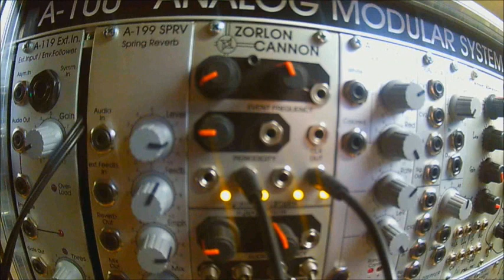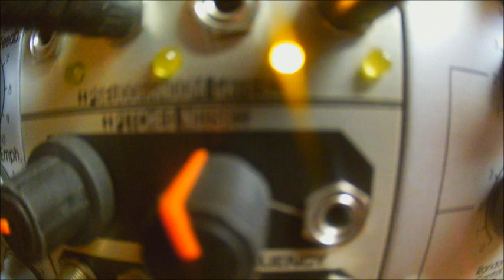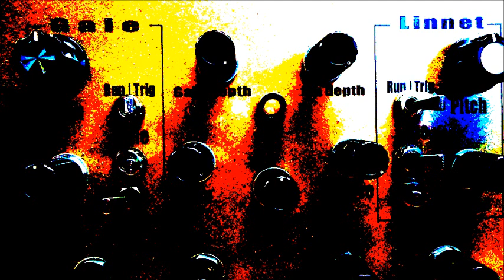Gale versus Linnet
Listen with headphones or you will miss out on all the fun!!! So the Gale output is panned hard left while the Linnet output is blairing away in your right ear ... there is also some sound with a little reverb on it in the center, just enough to fill up some of the emptiness. The trigger inputs on the Triwave are being hit by random gates from the zorlon cannon. The whole setup is not overly complicated, straight to the point is sometimes better.